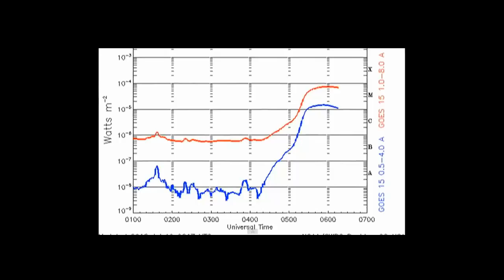FALLOUT FORECAST MAJOR ELEC PROBS NUKE PLANTS 7.19.12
Sunspot 1520 goes out with a bang...curiously enough multiple nuke plants having problems with electrical or computer systems...including "high neutron flux event" at Nine Mile Point, NY. Connection?